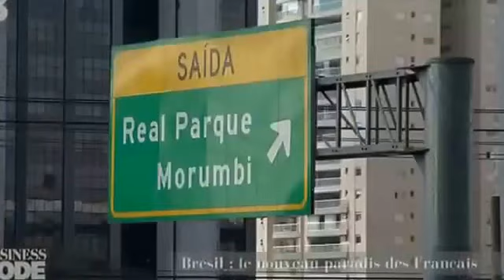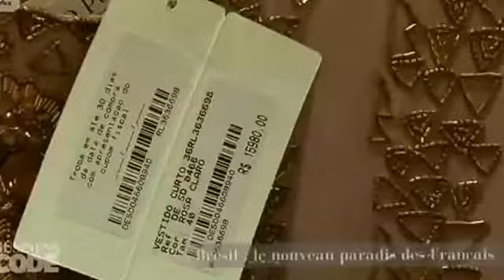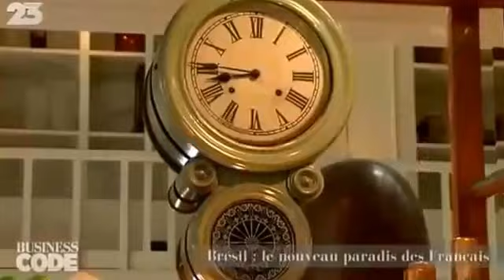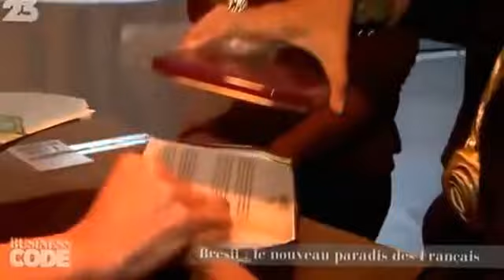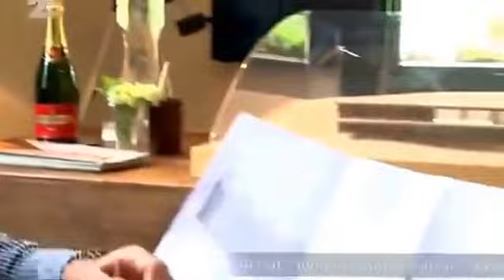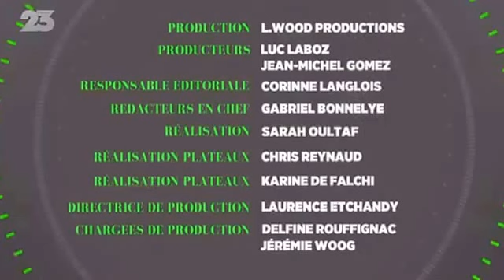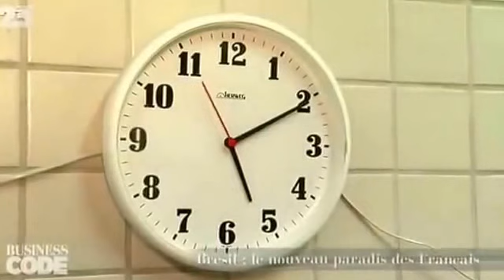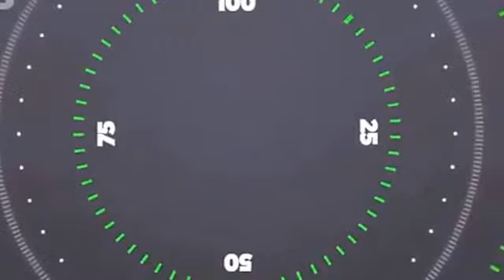Enquête Exclusive 2015 reportage 2015 Brésil prostitution libertinage Le Paradis Des Fra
Enquête Exclusive 2015 reportage 2015 Brésil prostitution libertinage Le Paradis Des Français.